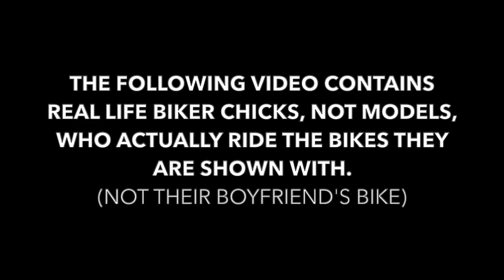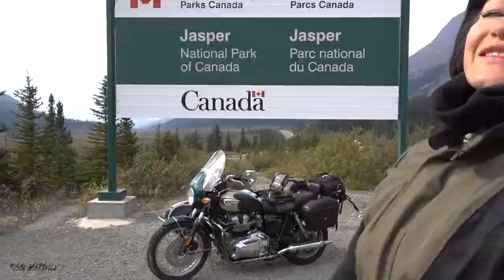5 TYPES OF WOMEN WHO RIDE MOTORCYCLES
Here are five types of girls who ride you will meet, and why we love them. The following video contains real life biker chicks, who actually ride the bikes they are shown with; not their boyfriend's bikes.

Hi, I'm Doodle. I made this video as a way to showcase women riders as we really are - not as the bikini and bike posters may show us to be. If you want to learn more about me and my channel, you can start with this playlist